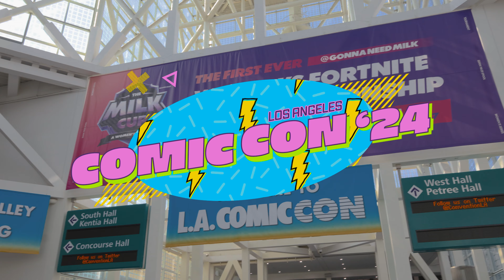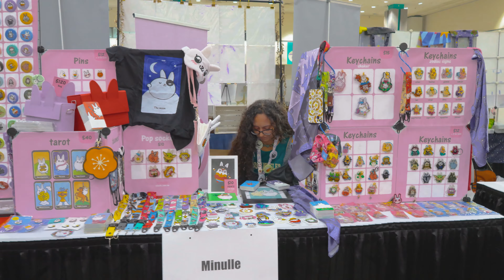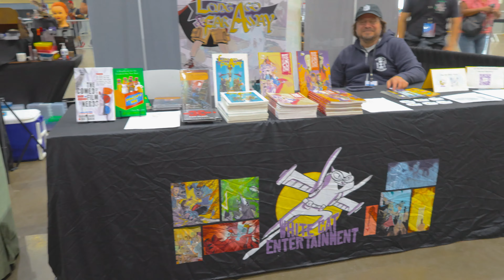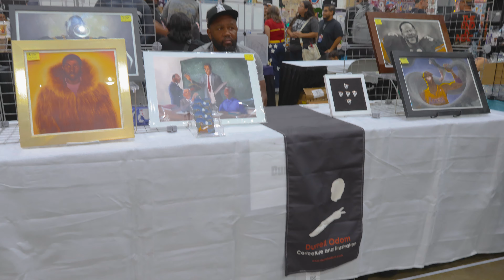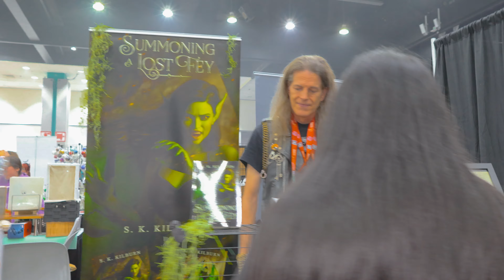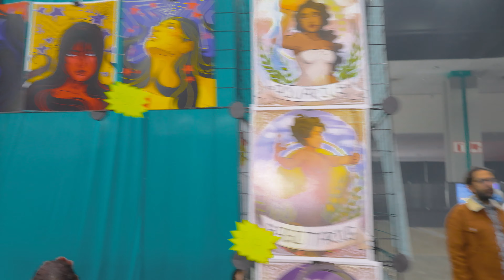ARTIST ALLEY | LA COMIC CON 2024 | WEST HALL Walkthrough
Hey everyone! We have so much footage from LA Comic Con 2024 that I can't wait to show you!

Here is a walkthough of Artist Alley in West Hall, and some other creatives! Enjoy!